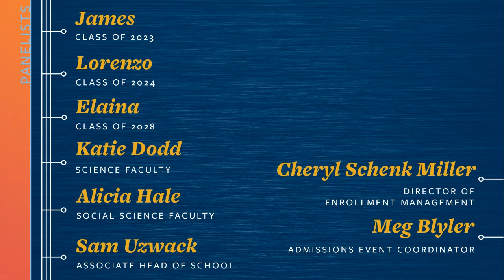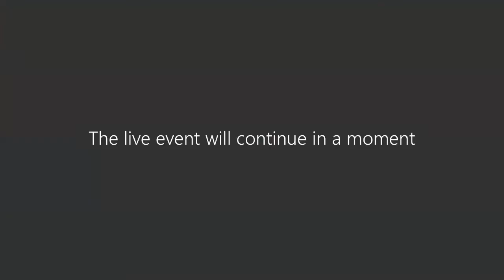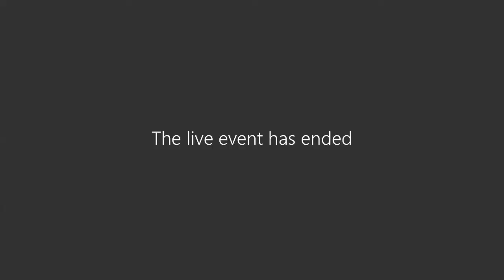In the Classroom Student and Teacher Stories 11.3.21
At EPS, we prioritize the student experience first and foremost. Our faculty members come from diverse backgrounds of inquiry and industry, sharing a lifelong love of learning as well as a commitment to support students in their individual development.

Hear more from EPS faculty members about their approaches to teaching and get student and parent perspectives on the student experience in this optional ninety (90) minute panel.